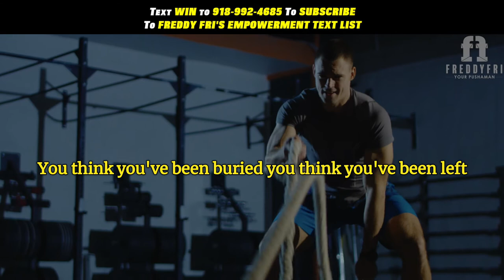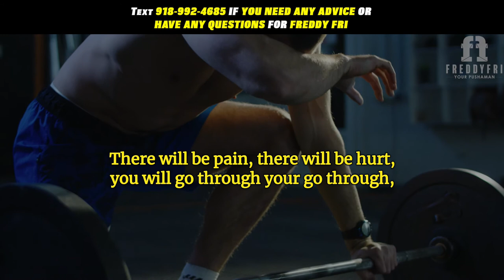Your Greatest Pain Can Lead to Your Greatest Gain | Pain Will Make You Stronger! | Freddy Fri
In this video I want to talk you about pain, and how your greatest pain can lead to your greatest gain! Your pain will make you stronger, we all share pain just embrace it and accept it to help push you further in life!  I am your new motivational speaker Freddy Fri and this my Daily Motivation Dose!
We all deal with pain but in reality your greatest pain can lead your greatest gain, your pain will make you stronger if you learn to embrace it and accept it, this is whaat is going help you push you further in life! Don't let the pain stop you instead let the pain push you!

If you are wondering how to deal with pain this is the video for you!

This episode is designed to remind you that the pain that you go through will make you stronger

Inspired By:

Evan Carmichael
"The More PAIN You've Been Through, The STRONGER You Will Be!"